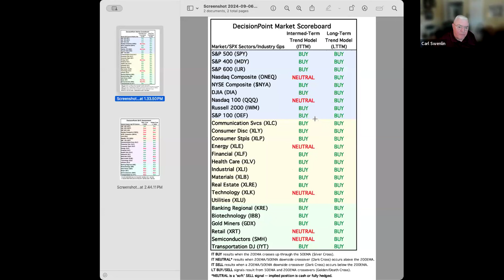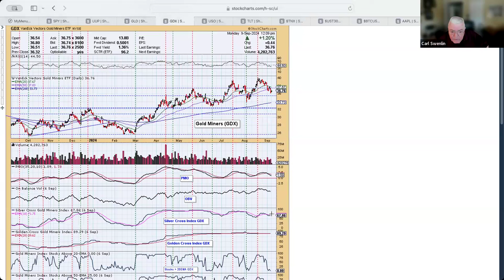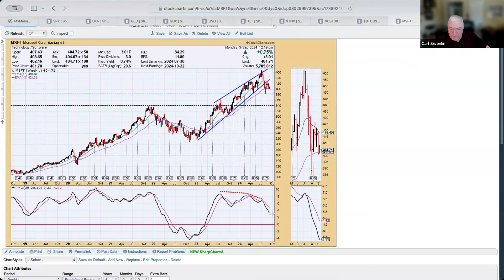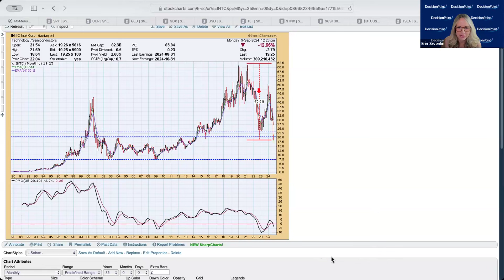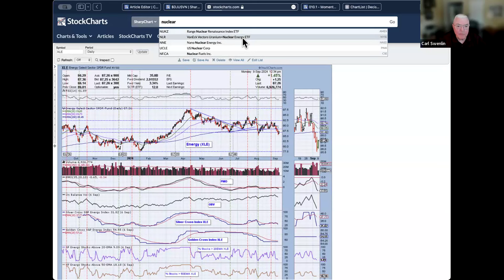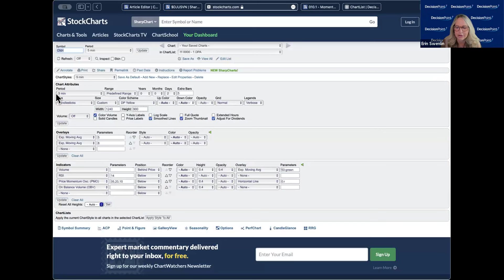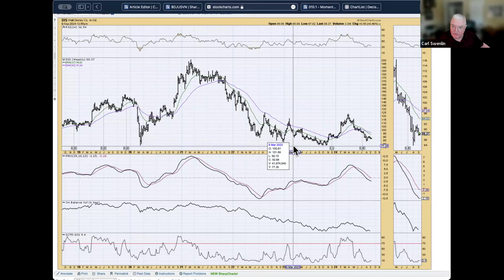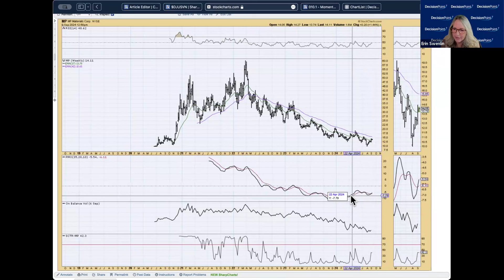AI Bubble Deflating | DP Trading Room | 09.09.2024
The recent decline last week revealed that the artificial intelligence bubble is deflating. Magnificent Seven stocks are unwinding in response to investors losing confidence in the AI trade in general. Carl gives us a complete picture of the Magnificent Seven in the short and intermediate terms. It doesn't look very good.

Carl also gives us insight on the condition of Intel (INTC) which has been discussed as a good reversal candidate. Carl gives us his opinion on whether we should be buying INTC or not.

Erin looks inside darling, Consumer Staples (XLP) using DecisionPoint "under the hood" charts to understand the actual health of the sector. She also dives into Energy (XLE) which is on support and Consumer Discretionary (XLY) which has been in a holding pattern. Participation gives us a hint as to where it is likely to resolve.

The pair finish the program with a look at viewer symbol requests.

Get complete market analysis with a DecisionPoint Alert subscription! You'll know the market's trend and condition plus coverage of Bitcoin, Yields, Bonds, Gold, Gold Miners, the Dollar and Crude Oil!

01:23 DecisionPoint Signal Tables

03:57 Market Analysis

13:22 Magnificent Seven Short and Intermediate Terms

22:25 Discussion on Intel (INTC)

25:40 Sector Rotation (Coverage of XLP, XLE and XLY)

34:05 Questions (Nuclear Energy ETF)

40:02 Symbol Requests